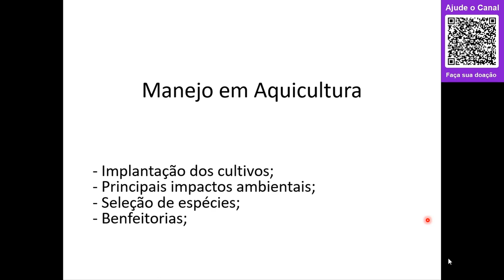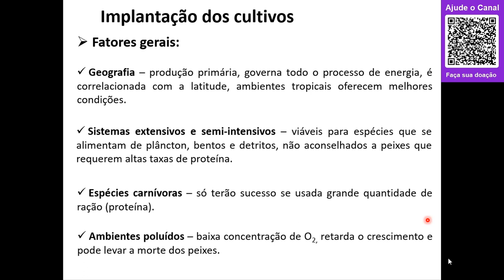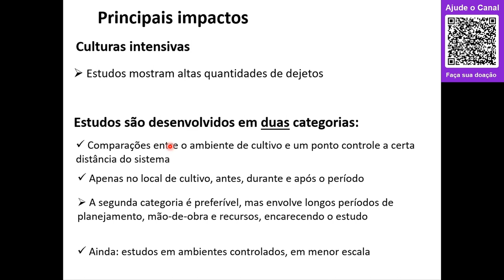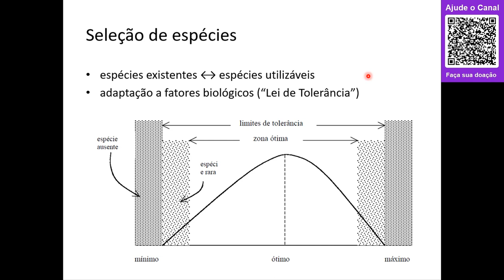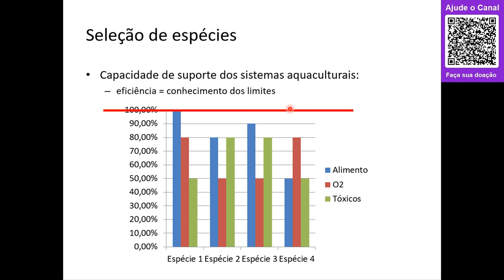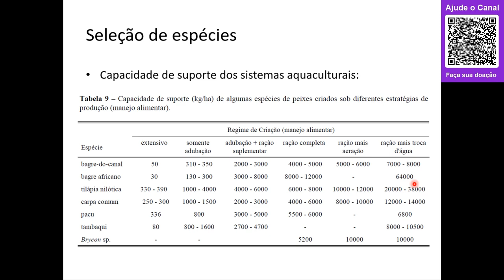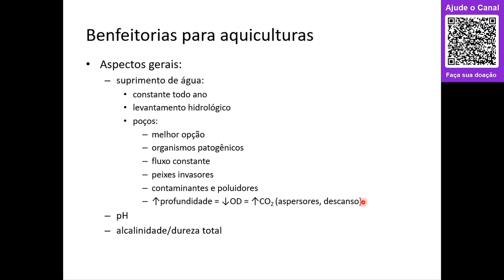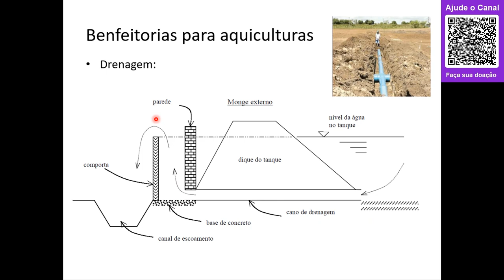#04 - Manejo em aquicultura 2021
Nesta aula abordaremos a primeira parte dos aspectos de implantação de um sistema de piscicultura/aquicultura, seus possíveis impactos ambientais, parâmetros de monitoramento da produção e benfeitorias (infraestrutura) necessária.